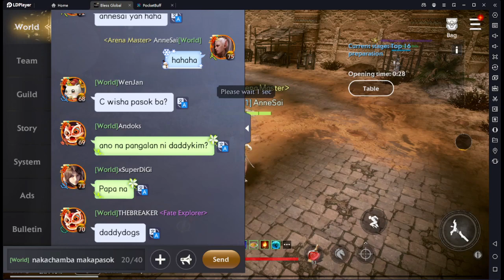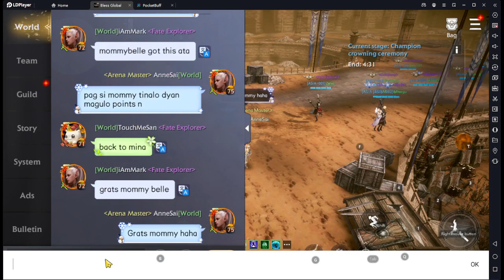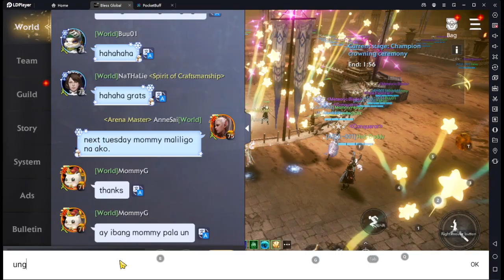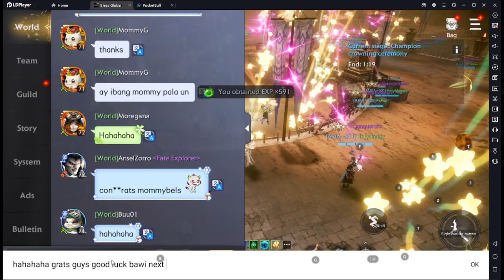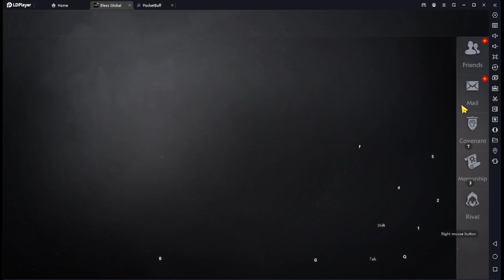Bless Global Official NFT - Clash of Classes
Love to play NFT Games !